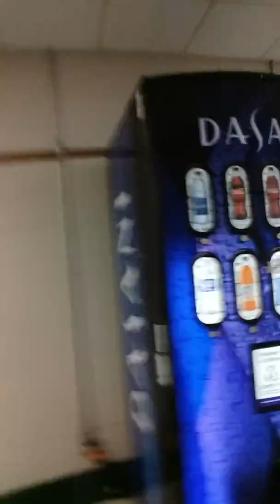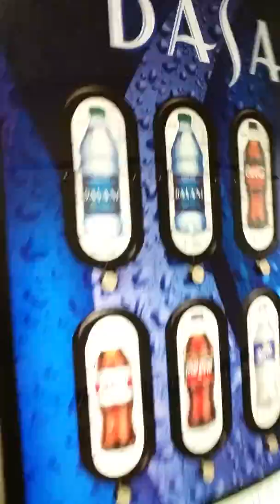Last Day of School part 2